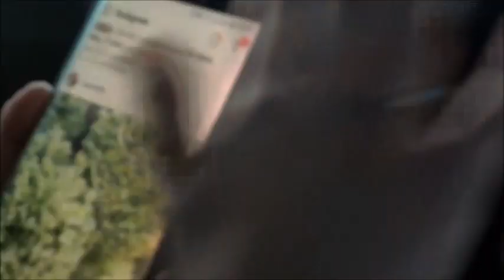Romy vlogt! #208 Clip 'n Climb en Amstelpark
In deze video ga ik samen met mijn vriendin Estrella van YouTube-kanaal "Estrellatjuh" klimmen bij Clip 'n Climb in Amsterdam Noord. Daarna gaan we naar het Amstelpark waar we in het treintje gaan, gaan mini golfen en naar de speeltuin gaan.